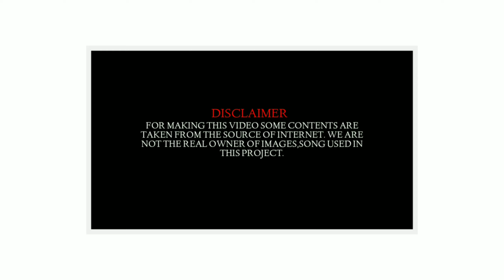Name of flowers in English.